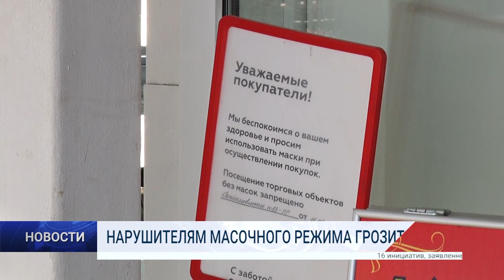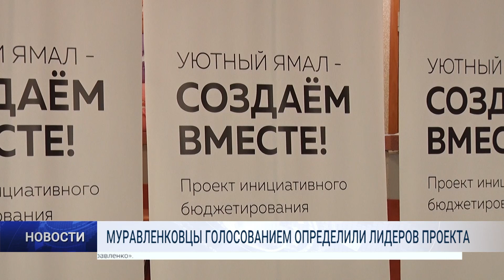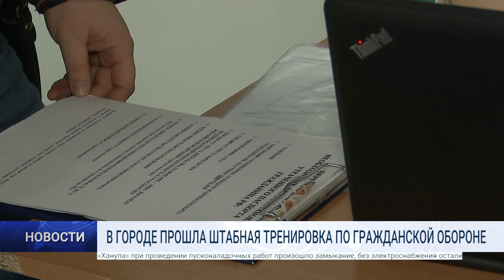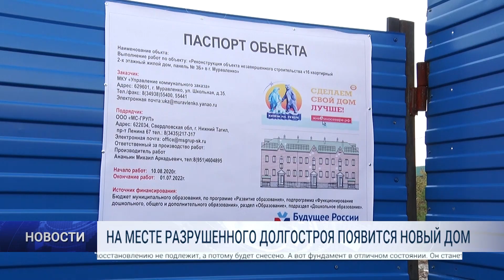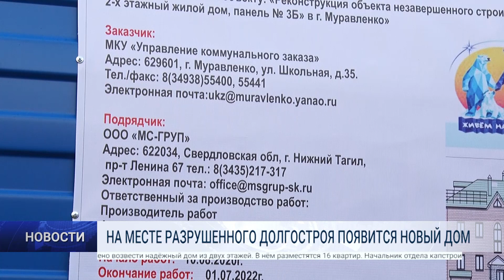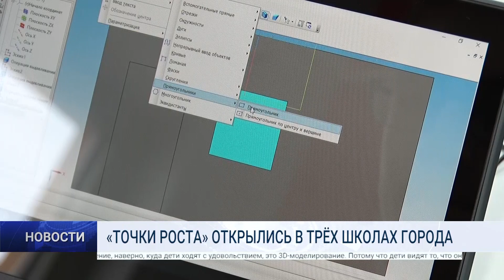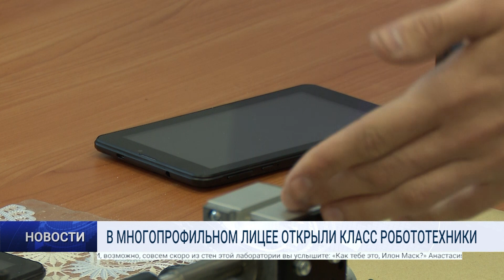"Новости Муравленко. Итоги недели", 3 октября 2020 г.